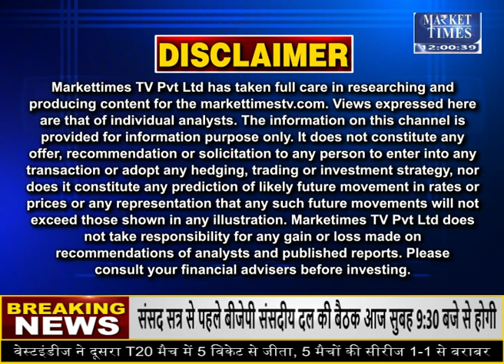किसानों के लिए बड़ी खबर